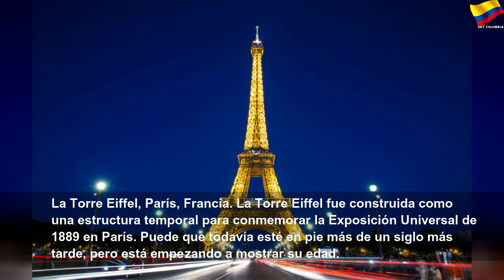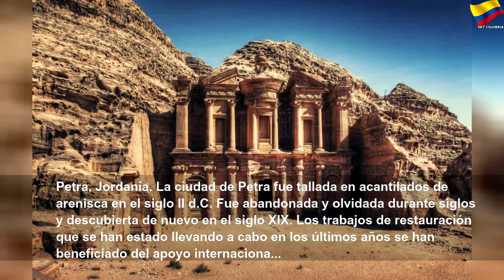Así tratan de salvar los edificios más increíbles del mundo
Así tratan de salvar los edificios más increíbles del mundo | Orange Month